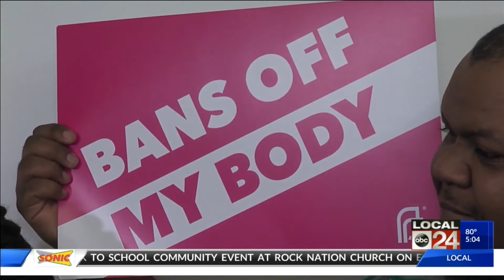Memphis Planned Parenthood takes aim at TN lawmakers with "Bans Off My Body" campaign